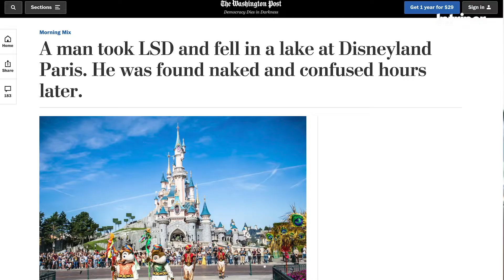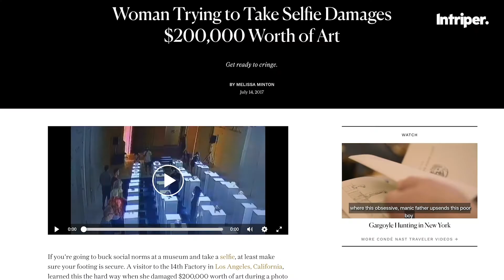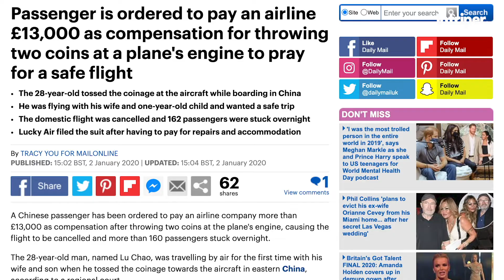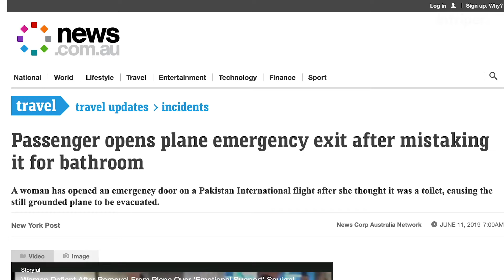COSAS QUE NO TENÉS QUE HACER EN UN VIAJE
Esta es la 2da entrega de "boludos de viaje", un resumen de cosas que POR FAVOR no tenés que hacer cuando salís de viaje.
Cuidados, actitudes que debes evitar, y algunos consejos para no tener problemas cuando vayas de viaje.